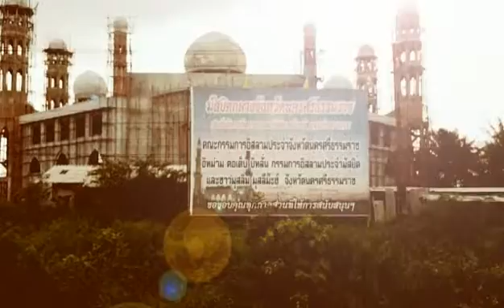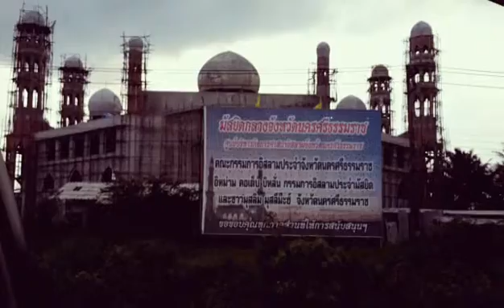วันที่ 2 มีนาคม 2559 update งานก่อสร้าง มัสยิดกลางนครศรีธรรมราช